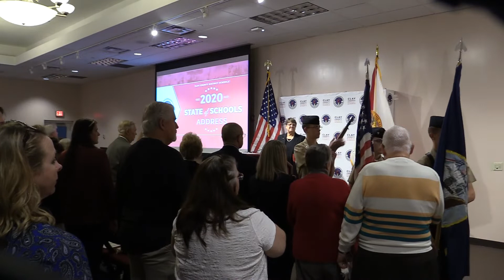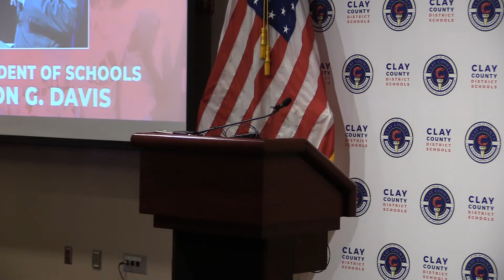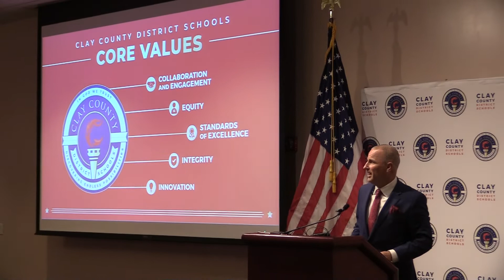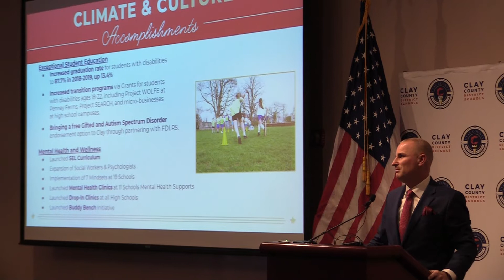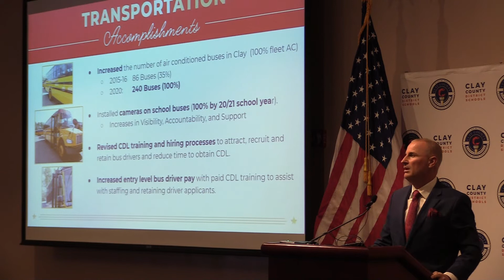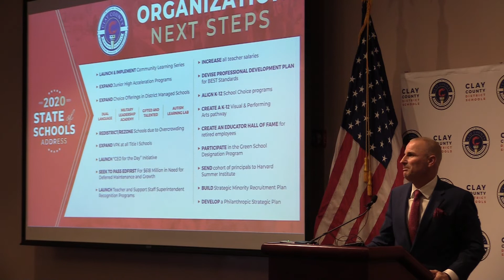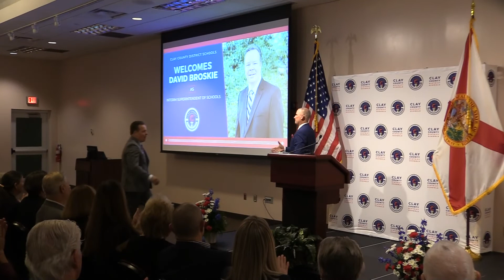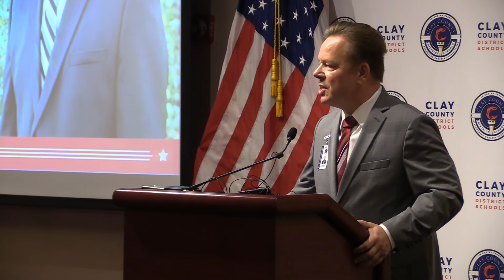2020 State of Schools Address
Clay County District Schools Annual State of Schools Address presented by Superintendent Addison Davis.